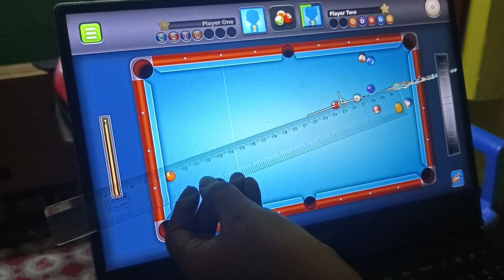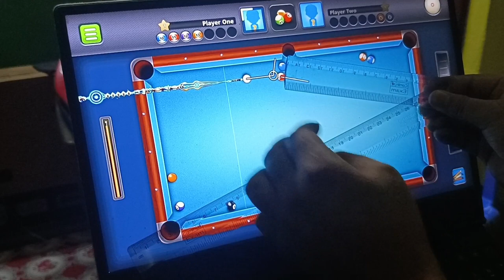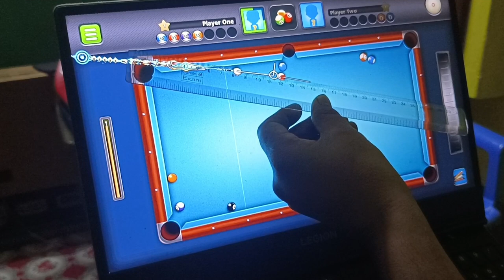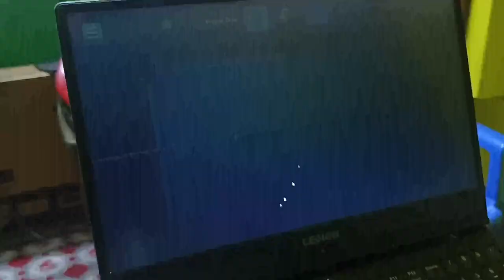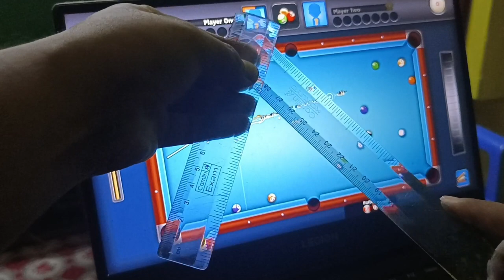INDIRECT SHOT TUTORIAL with scale..HOW TO PLAY EASY BANK SHOT..